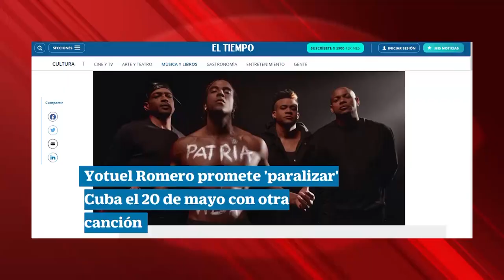Yotuel Estefan o el negocio de “paralizar Cuba” un 20 de mayo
(+Italiano/francés)

Yotuel Estefan o l'affare di "paralizzare Cuba" un 20 maggio
YotuelEstefan ou la bonne affaire de "paralyser Cuba" un 20 mai

Cubainformación TV.- Cinco millones de personas, en toda Cuba, desfilando el Primero de Mayo, en apoyo a la Revolución, apenas generaron noticias internacionales.